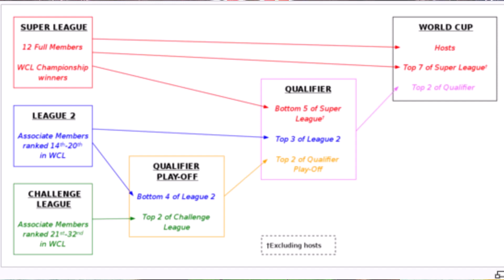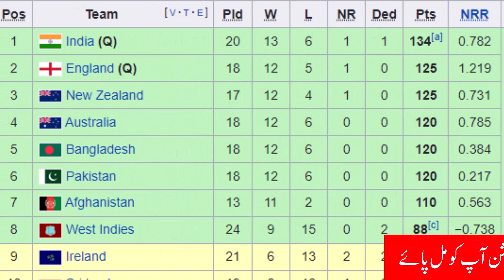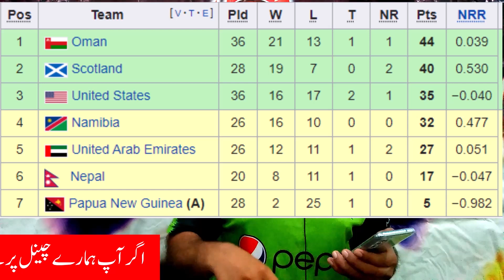Pakistan Cricket Team Qualify? In World Cup 2023 Big Big News | World Cup 2023 All Teams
Video Topics:
Pakistan qualify in cricket world cup 2023
Pakistan cricket team qualify in world cup 2023'
World Cup 2023 all teams
World Cup 2023 all team squad
World Cup 2023 Pakistan